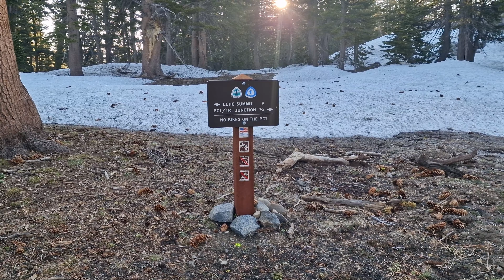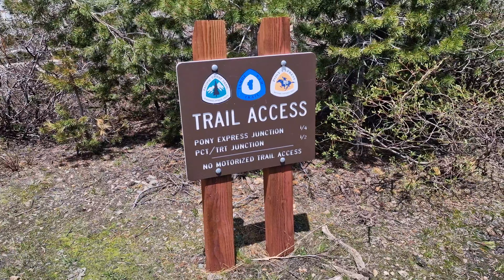Finally, An Escape! [PCT Vlog 73]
The Sierra is over!